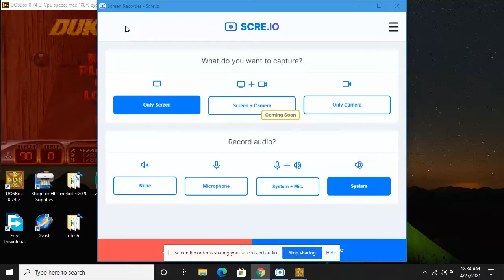Duke Nukem 3D Gameplay (Lunar Apocalypse) |By Entertainment promo